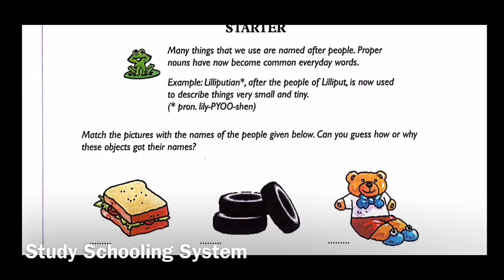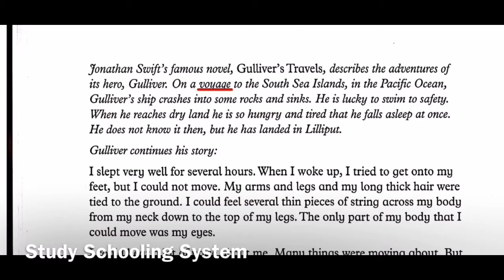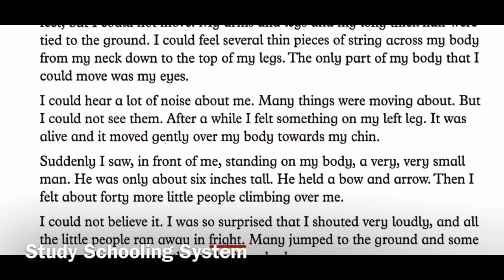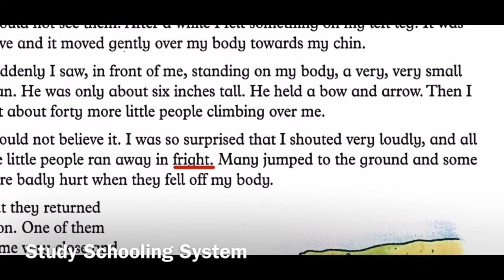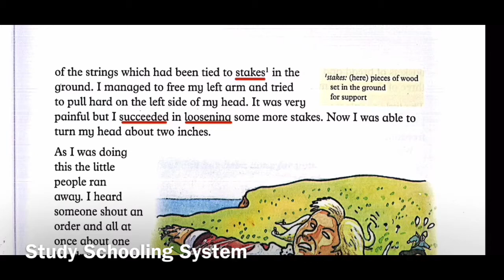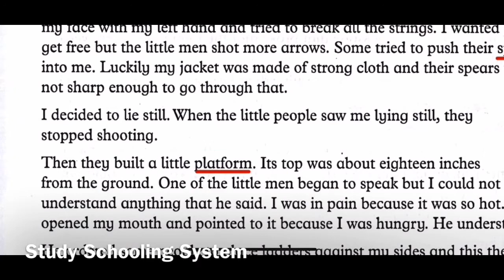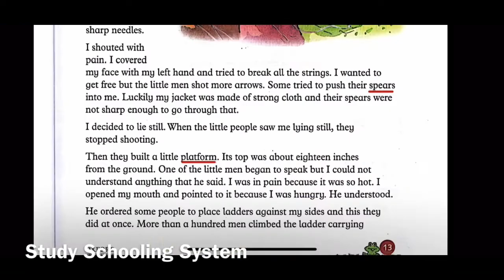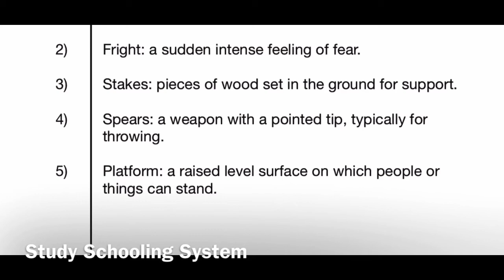Online Video lecture on Unit #1 Gulliver in Lilliput from Broadway Book 5 by Ms.Laraib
Ghouri Town, Islamabad